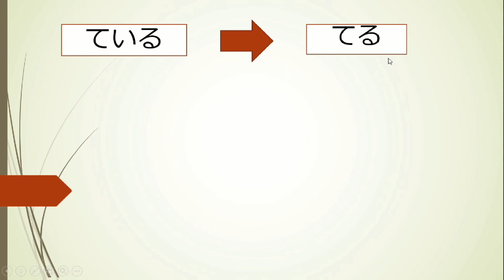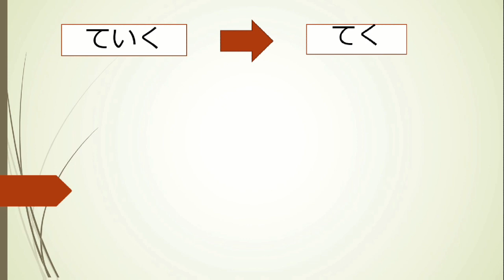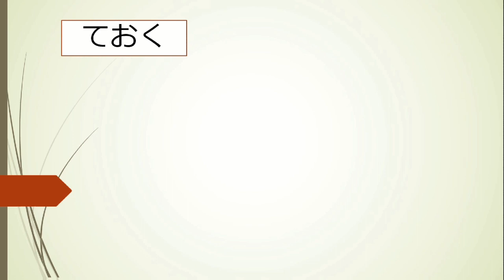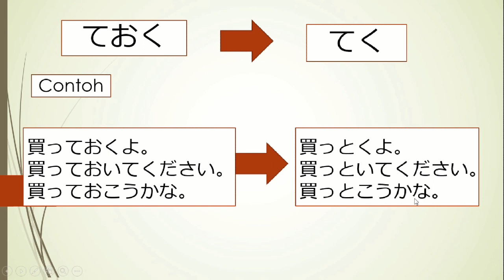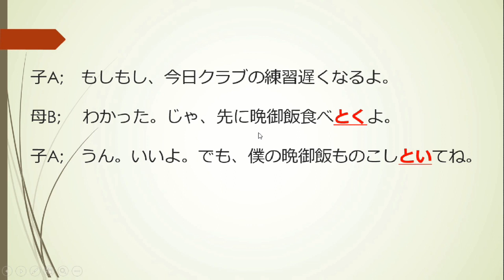nichijokaiwa tips jitu memahami futsu kei dalam bahasa jepang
Ini solusinya.

Pendaftaran bisa
inbox or wa

➡️ blidewa_sensei

# kuasatif#futsuukei